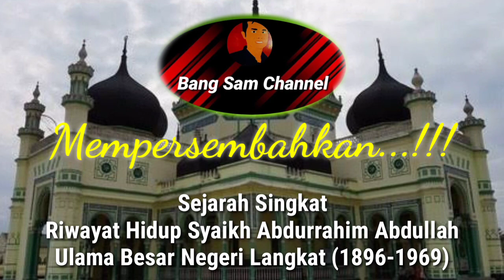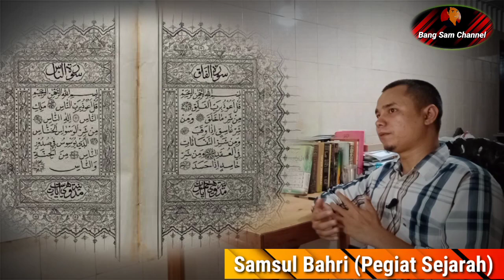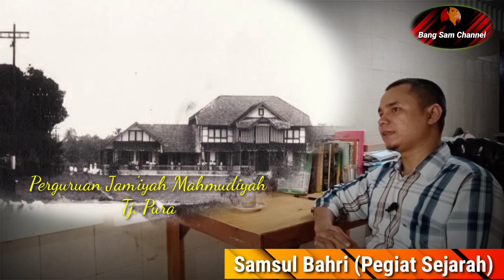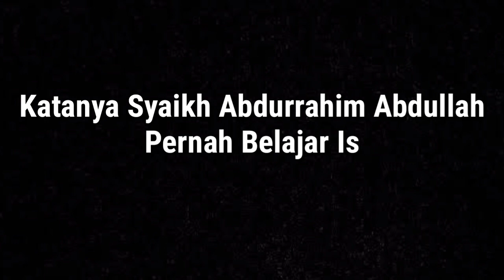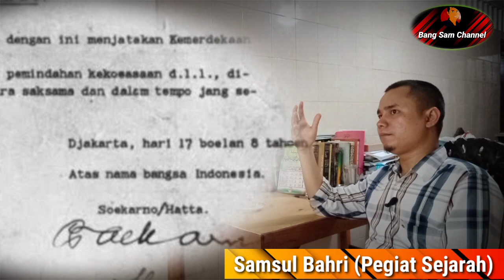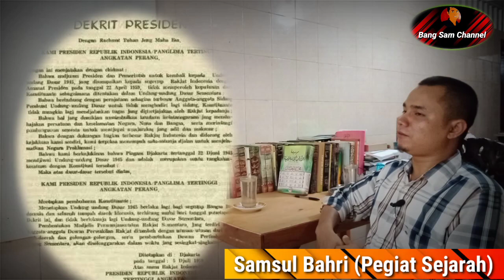Syaikh Abdurrahim Abdullah, Ulama Besar dari Langkat Guru Wakil Presiden RI H. Adam Malik